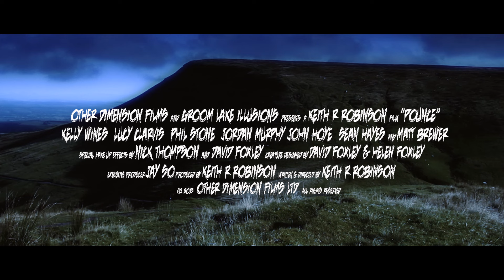Pounce Trailer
A dark, scary and gruesome mix of werewolf and army action movie with blood and bite! Conspiracy theorists discover a Top Secret lethal creature whose fur has the ability to turn invisible in moon light. They are then hunted both by the creature and by the military in this dark midnight movie!